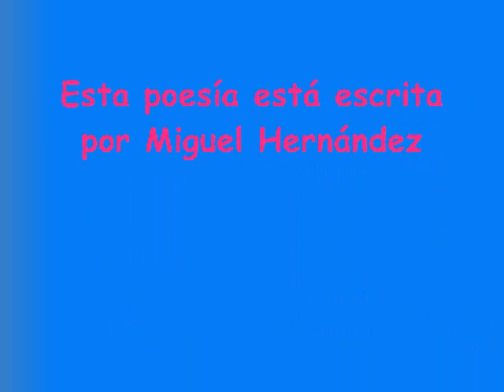Poesía en la ESO: Mientras tú existas, Ángel González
Recitado por Marta y Sergio